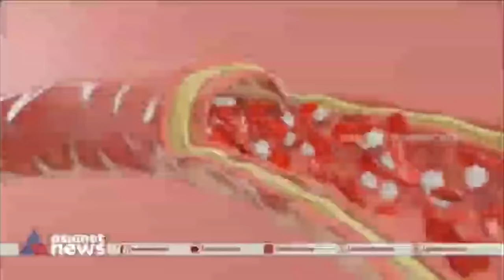Meesha Vineeth Veendum Pettu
Meesha Vineeth